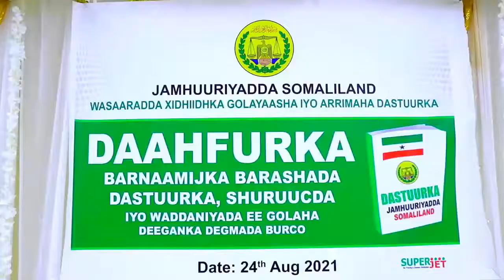burco wasaarada dastuurka ayaa tababar uu furtay xildhibanada goolaha deganka burc